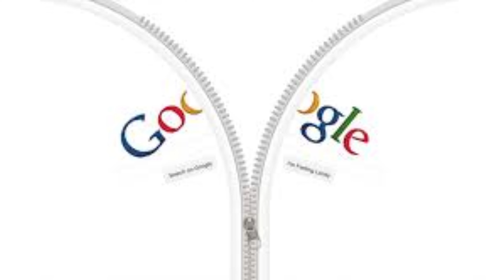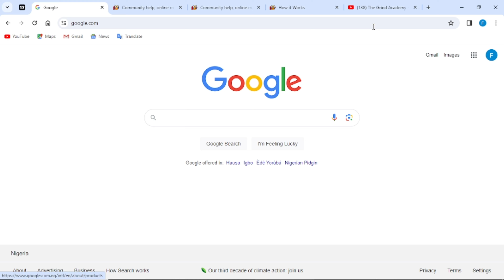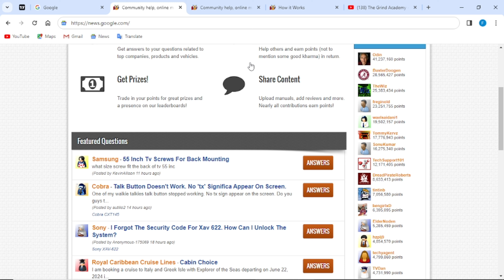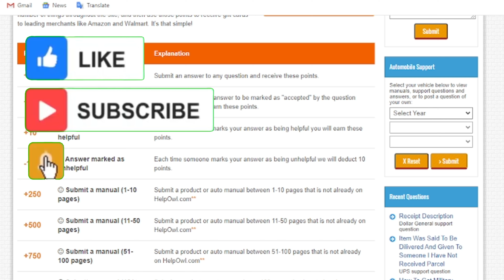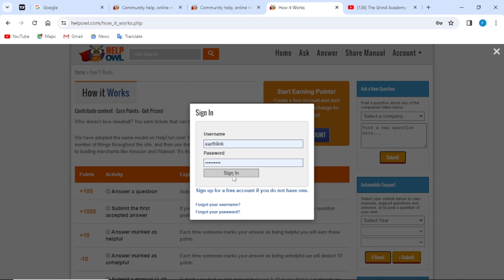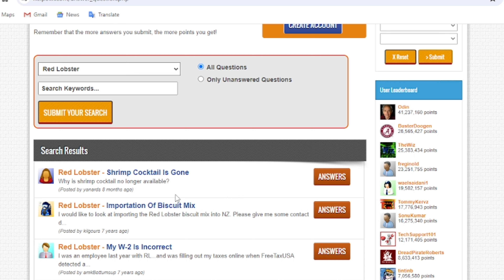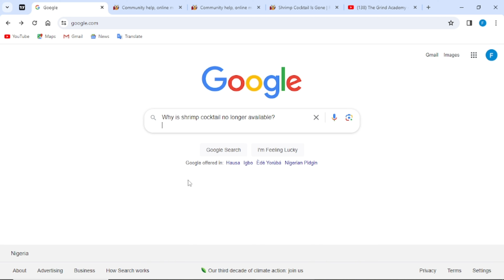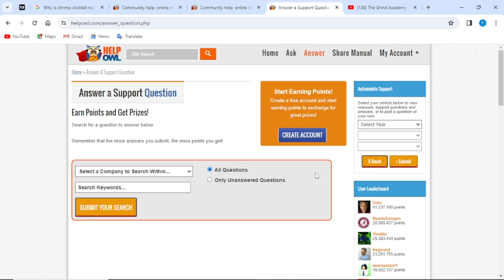Earn $85 Today Using New Google Trick! (FREE PAYPAL MONEY)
Welcome to The Grind Academy

In this video, discover a new Google trick that will help you earn $85 today and get free PayPal money! We all love easy and quick ways to make money online, and I've got a fantastic method to share with you.

Follow along with the tutorial and start making money with this new and exciting method.

💬 Leave your questions and thoughts in the comments below!

FROM OUR LIBRARY

Individual outcomes may vary. There is no guarantee that you would make the same amount of money as I did from these websites. You might make more or less. It all depends on your experience, determination, and other factors. It is important to know that you are responsible for the result you get from using the advice in this video. The result depends on how much work you put in. This means that purchases made through the links will give us a commission, at no additional cost to you.